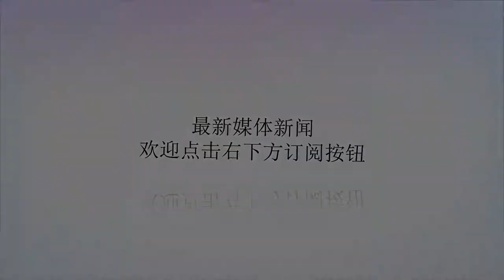印度“羽毛球一姐”创新纪录：乘坐光辉战机飞行表演_辛杜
谢谢！原标题：印度“羽毛球一姐”创新纪录：乘坐光辉战机飞行表演参考消息网2月28日报道境外媒体称，印度羽毛球“女单一姐”辛杜23日受邀参加了2019年印度航展，并登上国产光辉战机进行飞行表演，《印度时报》网站2月23日报道称，2016年里约奥运会羽毛球女子单打银牌得主、2018年底羽毛球世界巡回赛总决赛单打冠军、目前世界羽联女子单打排名第6位的辛杜，在印度拥有超高人气。23日的飞行表演，让她在羽毛球之外的另一领域再创纪录——成为光辉战机首位女性飞行员。印媒称，辛杜身着绿色空军制服，向围观民众挥手。她被安排坐在光辉战机的后座。另据台湾ettoday网站2月25日报道称，辛杜在体验了40分钟的飞行之后表示，“我很开心能够成为首位光辉战机女飞行员，这项荣誉是献给（印度）女性的，我会永远记住这一天。真正的英雄是这架战机，对于这次体验我感到非常荣幸。”资料图：辛杜坐在光辉战机后座。【延伸阅读】唬中国？印度国产舰载战机挂弹滑跃起飞外媒称，印度航天发展局在研制国产轻型战斗机海军版本上取得关键进展，两架样机从西南部的果阿邦汉萨海军航空基地印度海军岸基试验场起飞，成功完成两次短途飞行。据英国《简氏防务周刊》网站5月17日报道称，印度海军消息人士称，从3月27日至4月25日，两架分别携带两枚俄罗斯“三角旗”R-73空对空导弹的样机（NP1和NP2）在岸基试验场模拟航空母舰甲板情景下完成了“跳台”测试。他们称，两架样机（由印度斯坦航空公司设计，安装比标准轻型战斗机更粗壮的起落架，以便搭载更多士兵）在跑道上滑跑200米后起飞。这比2014年12月NP1上一次试飞时300米的滑跑距离缩短了100米。此次试验还成功测试了这种战斗机的“热加油”能力。这两架海军战斗机样机由通用电气公司F404-GE-IN20加力式涡轮风扇发动机提供动力，可产生80-85kN动力。但是，由于将在2021年至2022年入役，这种海军战斗机将配备通用电气公司更强劲的GE-414发动机（可产生90-96kN动力）以便于起降这款战机还将装载3.5吨燃料以延长飞行距离和装备各种武器。印度国产舰载战机样机。印度国产舰载战机样机。（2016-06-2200:15:02）